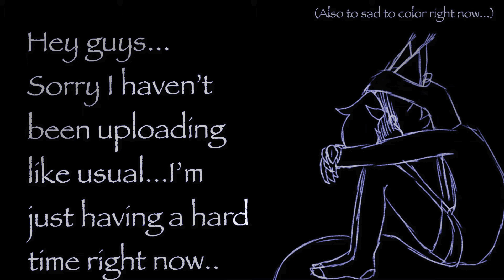Maribou State - Tongue slowed